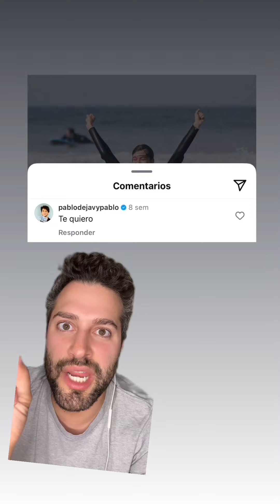Masi podría tener una nueva ilusión tras la ruptura con illojuan: un cantante malagueño